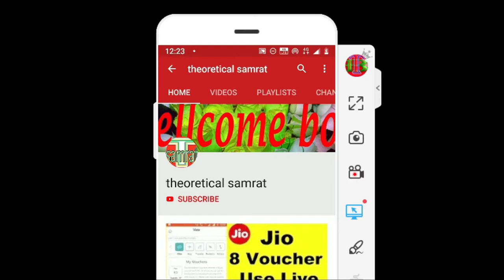बकरी पालन से 65 लाख की कमाई!How to start a goat farming in india।goat farming Success story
तेजस लेंगर

बड़ा बीजनेस मेन बनाना है
तो इस किताब को जरूर पढ़ें(ख़रीदे)

2 साल में बकरा पालन करके करोड़पति बन सकते आपको पता चल जाएगा लेकिन भी हो जाएगा कैसे

2020 mein kaun sa business Shuru Karen
2020 Mein Ghar Se kaun sa business Shuru Karen
2020 Mein Kaise business Shuru Karen
Ghar Se kaun sa Lagu Udyog Shuru Karen
2020 Mein Ghar Baithe kaun sa business Karen
aatta chakki business, masala business,
 pouch packing machine business,
 startup authority,
 business, kaam dhandha,
2020,
व्यावसायिक का अर्थ
व्यवसाय का परिचय
व्यवसाय की परिभाषा लिखें
व्यवसाय के प्रकार
व्यावसायिक नैतिकता के विभिन्न तत्वों की व्याख्या
व्यवसाय का वर्गीकरण
व्यवसाय के सामाजिक उत्तरदायित्व
व्यवसाय और पेशा में अंतर
small business ideas for rural areas
small business ideas for over 50
vegetables business ideas in hindi
how to grow a service business
growing business ideas
how to start a business from scratch
how to start a business wikihow
how to start a business book
starting a business for dummies
how to start a small business without money